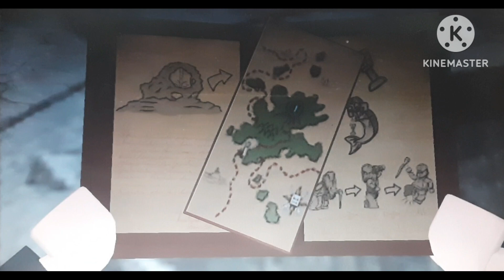London Twon Chapter 1 (On Stranger Tides) Lego Pirates of the Caribbean Gameplay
Lego Pirates of the Caribbean

[All four movies adventure]